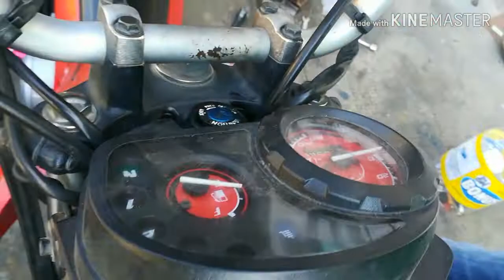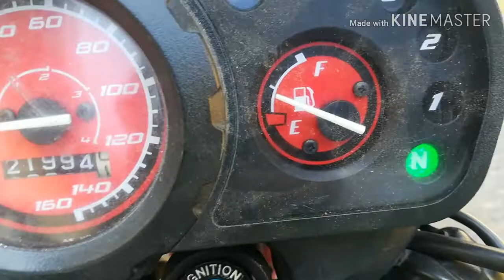XRM 125 muntik ng manakaw'.kaya mag ingat kayo mga bro) #22